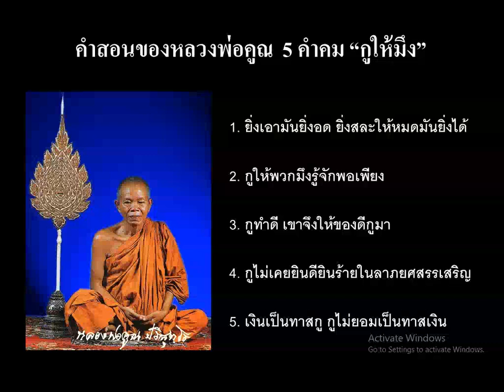65 08 18 คำสอนของหลวงพ่อคูณ 5 คำคม กูให้มึง